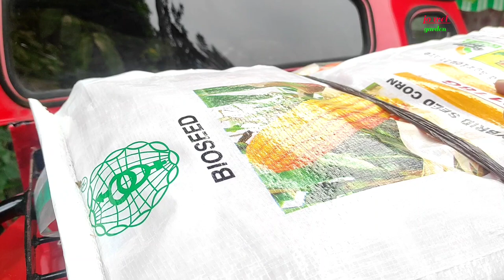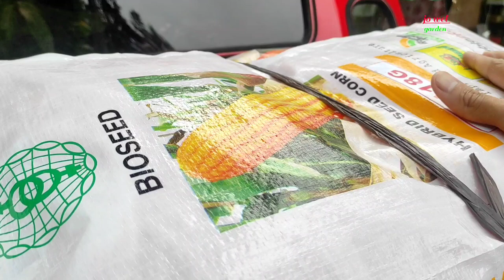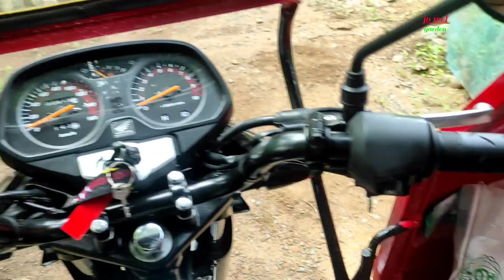B118G Hybrid Corn Seeds | jo wel